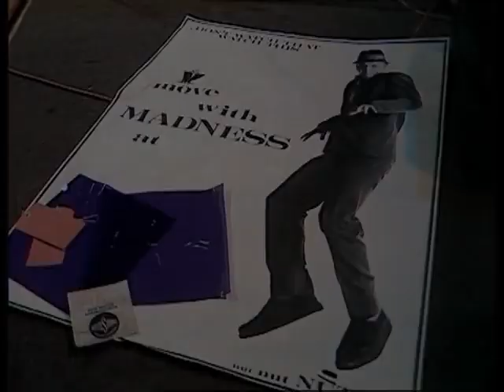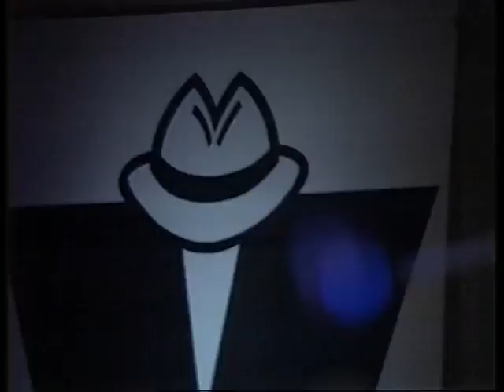Bed and Breakfast Man Madness OGWT 1979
Retro music